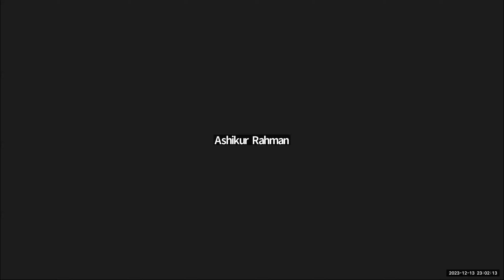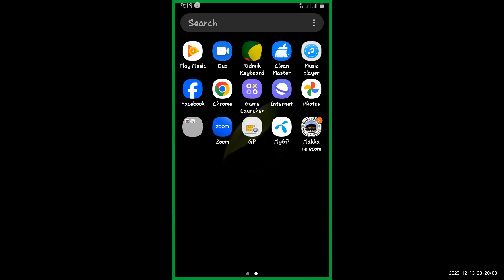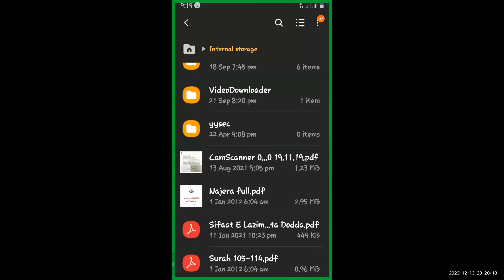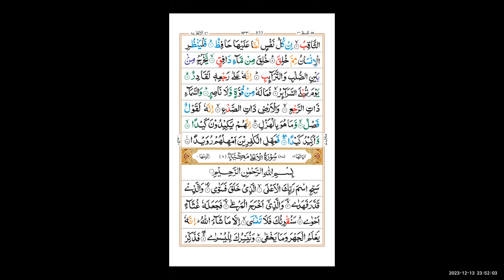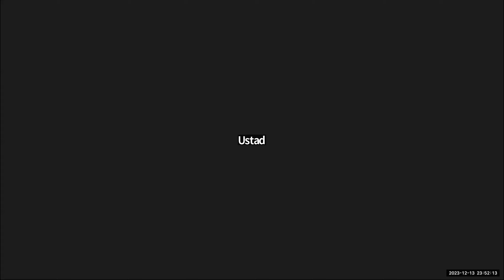এসো নাজেরা শিখি-০৫, দারস নং ২৩ (সূরা আলা এর নাজেরা)